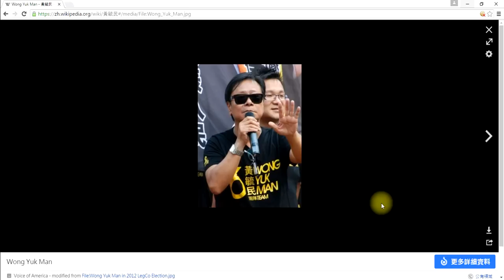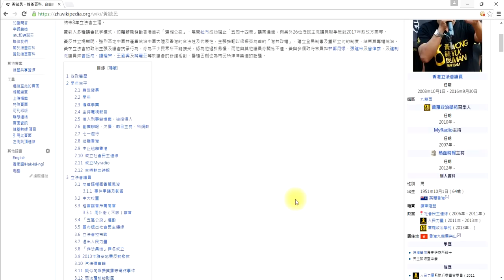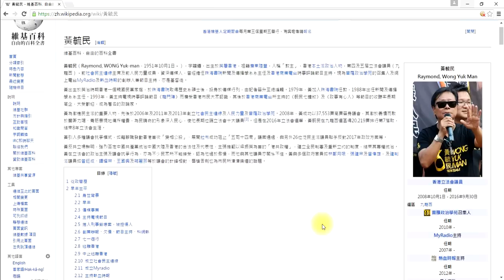黃毓民政治生涯告終